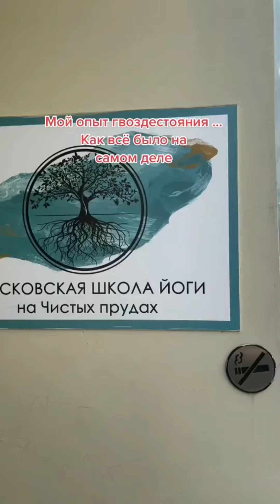Гвоздестояние. Мой опыт после измен и предательств ...